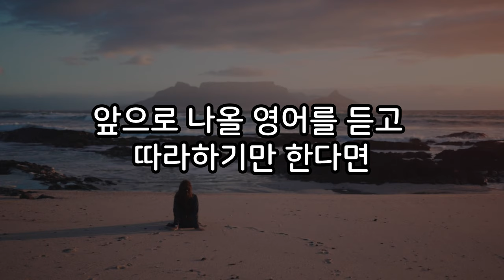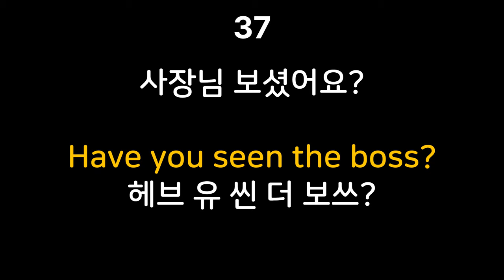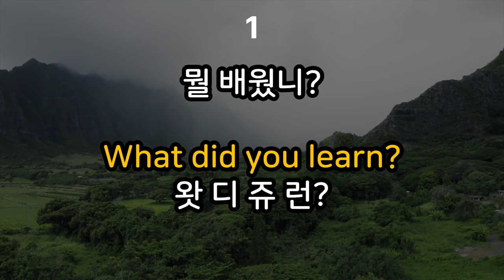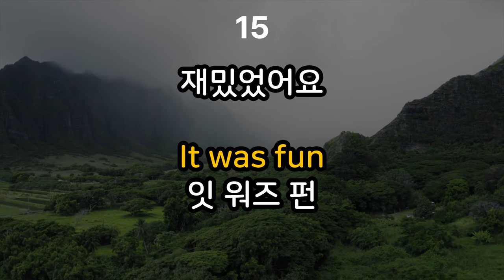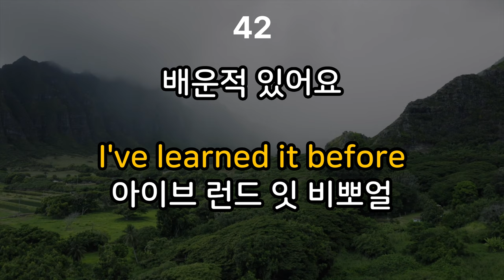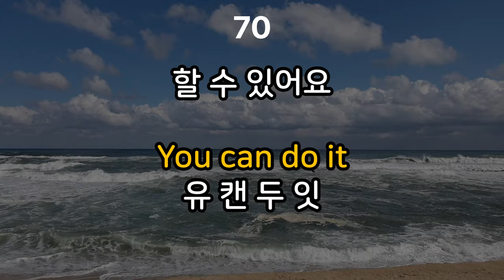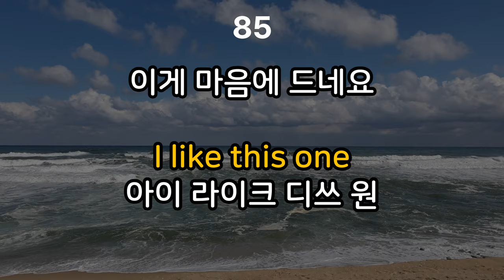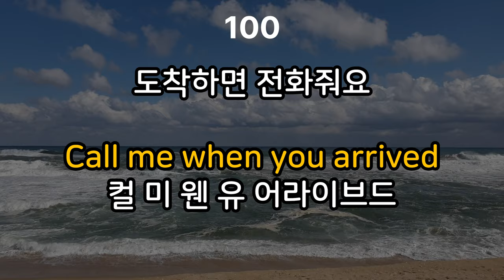[생활영어] 미국인이 많이쓰는 영어회화 표현 | 영어로 잠들기 | 영어 반복 흘려듣기 | 하루에 한 번만 | 1시간 몰아듣기 | 영어가 입에 붙어요 | 수면 영어 | 영어 리스닝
⭐️ 미국인이 많이쓰는 영어 회화 모음
⭐️실전에서 쓰는것과 유사한 짧은 영어 문장 모음
⭐️듣고 따라하면 공부 효과 두배!
⭐️출퇴근길, 운동 중, 취침 전 반복듣기로 영어 실력 우상향!

00:00 영상시작
00:27 영어듣기 시작 (배경음악 있음)
43:17 영어듣기 복습 (배경음악 없음)